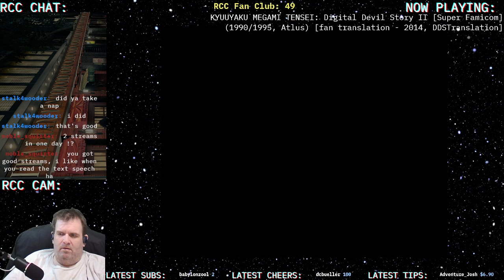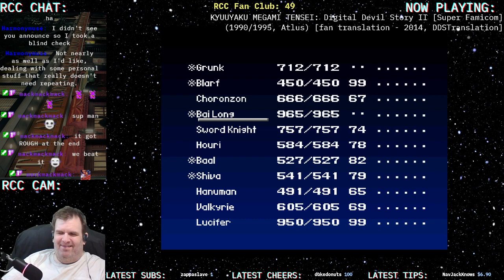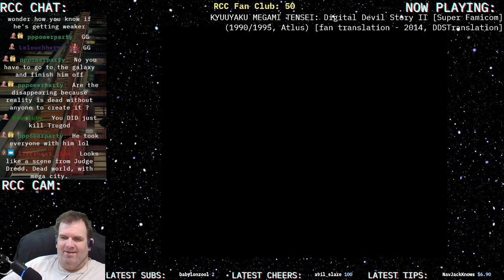KYUUYAKU MEGAMI TENSEI: Megami Tensei II (1990/1995) [SFC] | PART 10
Marvel Team-Up: Grunk, Blarf, and Lucifer